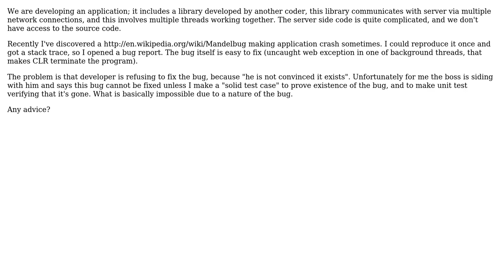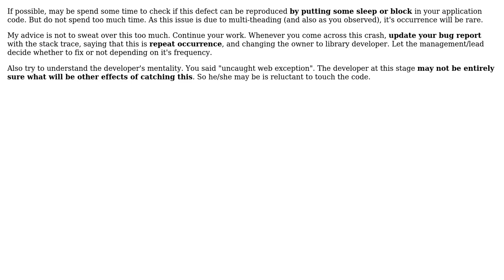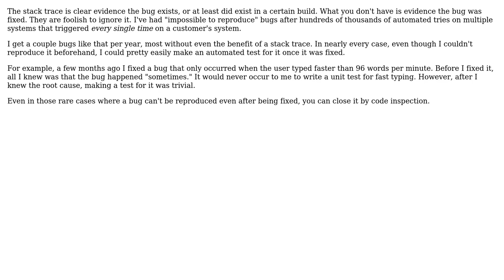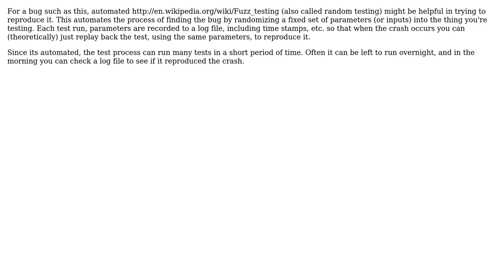Software Engineering: How to convince team members of the existence of a "mandelbug"?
With thanks & praise to God, and with thanks to the many people who have made this project possible! | Content (except music & images) licensed under CC BY-SA | Music | Images & others | With thanks to user Manoj R user Karl Bielefeldt user John R. Strohm user gnat user fithu user dodgy_coder user Doc Brown and the Stack Exchange Network Trademarks are property of their respective owners. You are responsible for your own actions.